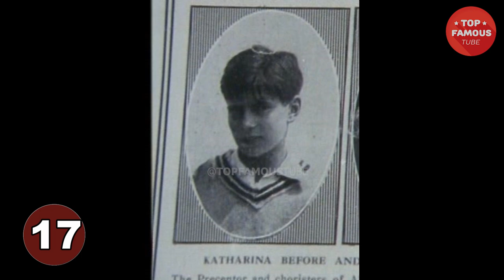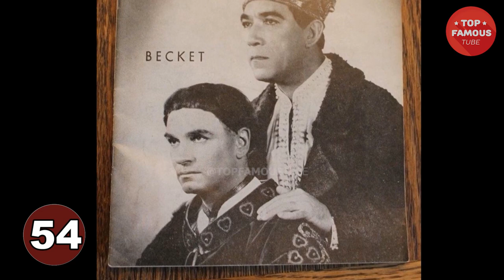Laurence Olivier Transformation ⭐ One of the most famous and admired actors of the twentieth century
Laurence Kerr Olivier was born in Dorking, in Southern England, on May 22, 1907, to a strict religious family. Both his father and grandfather held prominent positions in the Anglican church; his mother too came from a family of career clerics, but she was his solace in the rigid household run by his father. As the youngest of their three children, Olivier was shattered when his mother died in 1920 when he only 12 years old. But despite his father's severity, it was he who encouraged Olivier, also known to the family as Kim, to pursue acting as a career after Shakespearean roles at school showcased his early talent.